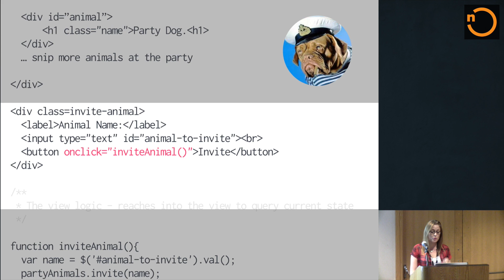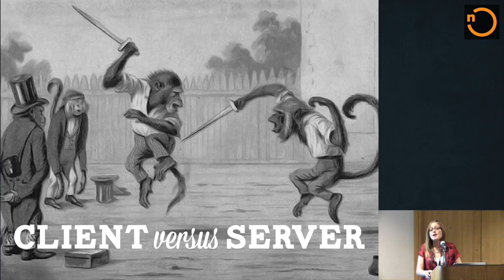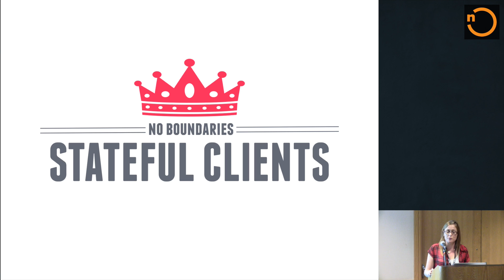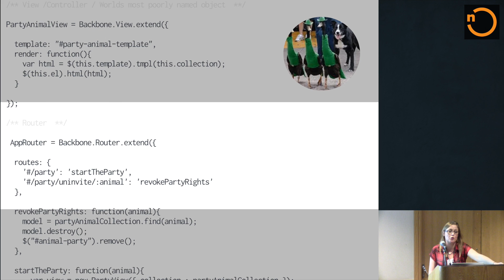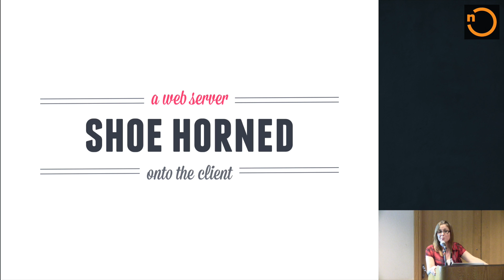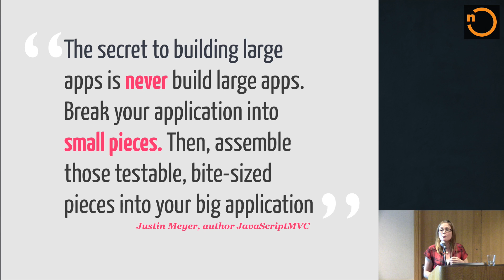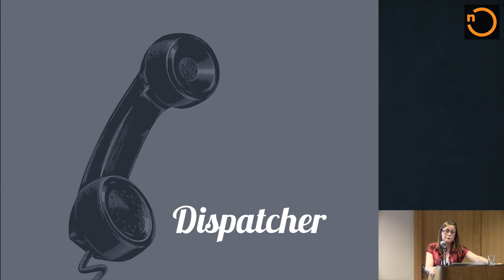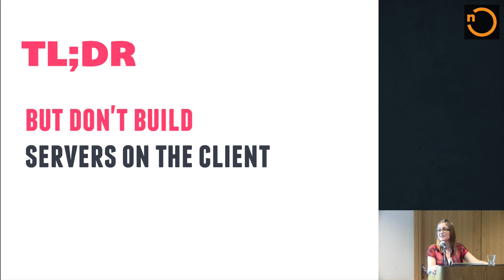Enemy of the State: Handling State and Events in a Scalable and Maintainable Fashion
Amy Palamountain takes a critical look at patterns being applied in common MVC frameworks to see if they give us ways of handling state and events in a scaleable, maintainable fashion.